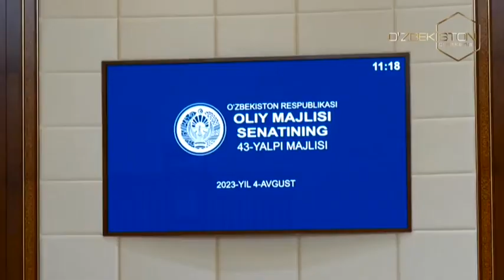Parlament vaqti | Senatning 43-yalpi majlisi tafsilotlari [08.08.2023]